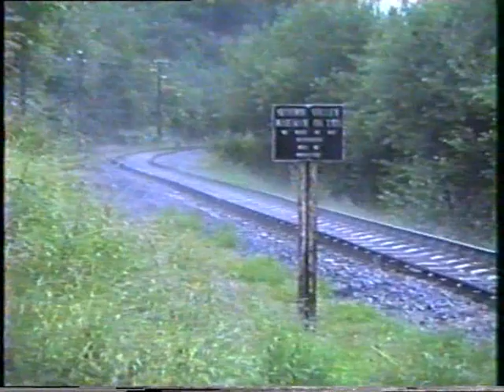5000 on SVR - 3rd July 1988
5000 on the Severn Valley Railway on 3rd July 1988.
5000 is seen at Sterns starting the climb of Eardington Bank,  accelerating away from Sterns towards Hampton Loade, departing Highley northwards and approaching Highley at Miners Crossing.